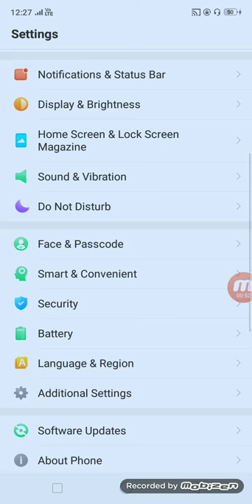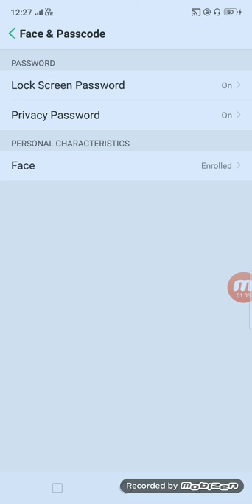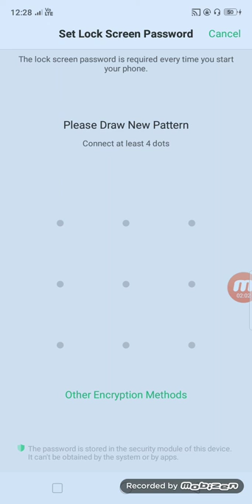Oppo mobile me pattern kaise lagaye??How to pattern in oppo mobile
How to pattern in oppo mobile
Pattern lock kaisa lagaye
Kisi mobile me pattern kaise lagaye
Mobile me lock kaisa lagaye
How to lock in Mobile
Mobile lock kaise kare
Bina app ke mobile kaise lock kare